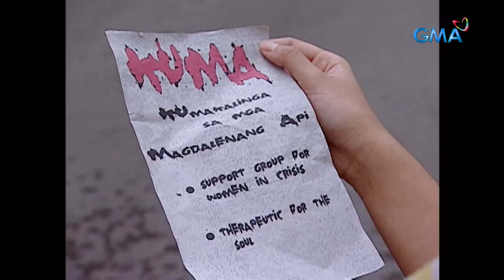Zaido: Kuuma - Kilusang Kumakalinga sa mga Magdalena (Episode 25)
Naghinala si Amy (Kris Bernal) na ang sinalihang grupo ng kanyang kaibigan ay may kinalaman sa mga Kuuma.

"Zaido: Pulis Pangkalawakan" is a GMA Network fantaserye based on the Japanese fiction action series 'Shaider.' It stars Dennis Trillo, Marky Cielo, Aljur Abrenica, Raymart Santiago, Tirso Cruz III, Diana Zubiri, Paolo Ballesteros, Lovi Poe, LJ Reyes, Iwa Moto, Kris Bernal, Melisa Avelino, Arci Munoz, and Vaness del Moral.